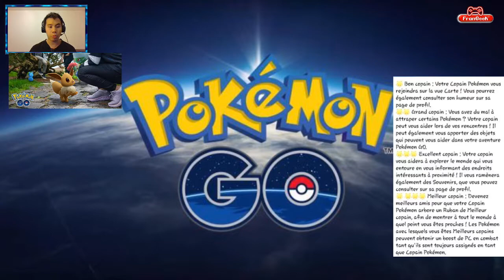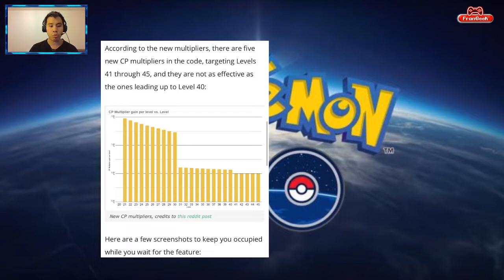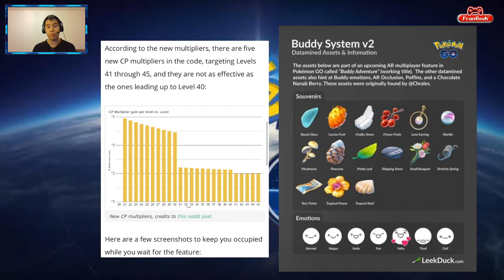Système de Copain v2 - Viridium - Griknot Shiny [Pokemon Go]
Je reviens sur Pokemon GO. Voici les dernières news sur Pokemon GO !!!